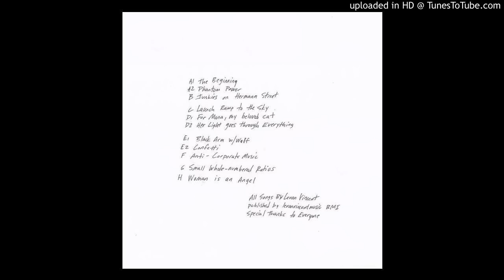Levon Vincent - Anti-Corporate Music